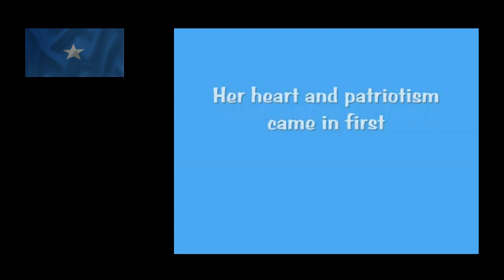Somalia Olympian an Inspiration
The Beijing Olympics are over, but the motivational stories keep coming.  The nation of Somalia, located in the Horn of Africa, is a war torn nation.  With it's battered capital of Mogadishu.  Out of this rubble and anarchy, the troubled nation managed to send two athletes to the 2008 Beijing Olympics.

One of which is named Samia Yusuf Omar, to participate in the women's 200 meter dash.  Samia lives with her family in a two room house in Mogadishu where the family sells fruits and vegetables to earn a living.  While she subsisted on a diet of flat bread, wheat porridge, and water.

Training for the event was challenging for Samia.  Mogadishu stadium offered the only running track for her to practice.  However it was taken over by the insurgents and made into a military compound.  The other stadium is Conie Stadium built in 1958, no track, endless divots, weeds and plants.  Not hospitable to practice a track and field event.  Samia then had to train by running the streets of Mogadishu. A city torn by war and in complete anarchy.  As Samia would run she would be harassed and verbally abused by men who would say she was dressed inappropriate for a woman.  Also women should not be participating in sports.  In an attempt to reduce the criticism and threats, in that oppressive heat, Samia would wear a head scarf, long sleeve shirt, and sweat pants to run the streets.
Samia was determine to attend the Olympics, not to earn a medal, but to waive the flag of her nation for the world to see that the land of her birth is represented at the Olympics.  The hardship of living in Somalia, and the violence did nothing to diminish the patriotism this brave woman has for her country.  Waving her nation's flag was her goal at the Olympics illustrating her pride.

How many of us live in a pampered nation and do not appreciate it?  Most of us with access to YouTube live a rather comfortable live compared to Samia Yusuf Omar, but how many of us have her spirit and patriotism?

When she ran her 200 meter dash, the locals in her neighborhood scrambled to locate a television to watch her performance.  Samia came in last in this event as she was the slowest. Her heart and pride came in first, as it was the most impressive.

April, 2012 Samia travels across the Sudan, through Libya to the African coast.  Samia boards a vessel to cross the Mediterranean Sea for Italy.  In Italy she was trying to meet with an Olympic coach possibly to participate in the London 2012 Summer Olympics.  Samia never made it to Italy.  The vessel she was crossing the Mediterranean Sea sunk, and Samia perished at sea.

Samia Yusuf Omar -- March 25, 1991 -- April, 2012

CORRECTION: The boat ran out of fuel.  She drowned while trying to transfer to an Italian naval vessel which came to the aid of the stricken vessel.

Music played during the photos of Samia Yusuf Omar, is the national anthem of Somalia.

Samia Yusuf Omar Somalia Olympics Beijing 200 meter dash Summer Olympics propagandabuster propaganda buster Texas Daddy Tony sports track and field 200 meter dash 200 meter race